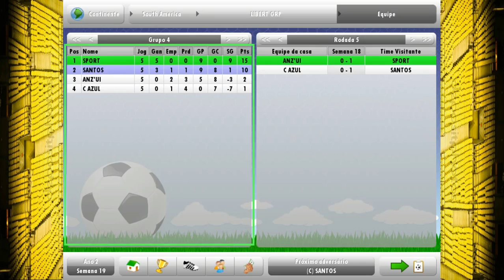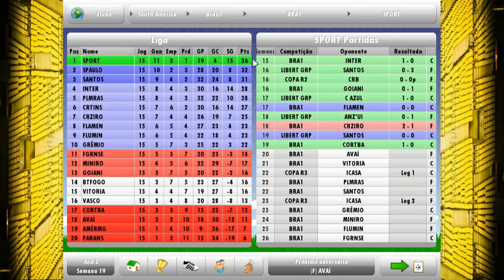NEW STAR SOCCER #34 RUMO ÀS OITAVAS